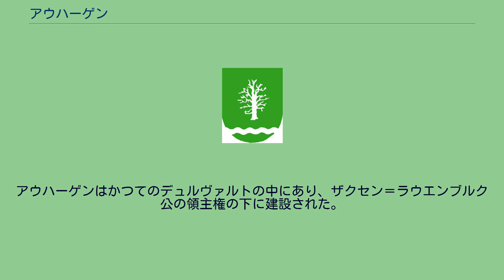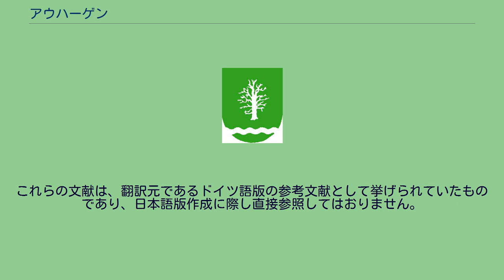アウハーゲン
アウハーゲン (Auhagen) は、ドイツ連邦共和国ニーダーザクセン州シャウムブルク郡ザムトゲマインデ・ザクセンハーゲンに属す町村（以下、本項では便宜上「町」と記述する）である。
この町はアウハーゲン地区とデューディングハウゼン地区からなる。
このザクセンハーゲン・アウエ川沿いに位置する村落は、13世紀の入植時代にザクセンハーゲン城に付属して建設された。
アウハーゲンはかつてのデュルヴァルトの中にあり、ザクセン＝ラウエンブルク公の領主権の下に建設された。
現在に至るまで支配的な農業構造基盤は、後に西に隣接する手工業集落アウフ・デム・レーデンにまで達した。
アウハーゲンはその後、シャウムブルク伯領となり、現在はザムトゲマインデ・ザクセンハーゲンに属す。
アウハーゲンは現在も中世に多く成立したハーゲンフーフェンジートルング（列村）の典型的なモデル村落である。
「フォア・デン・トーレン」通り（門前通り）はアウエ川と平行に走っている。
通りとアウエ川の間に古い農家の列が並び、背後に蹄鉄型の柵に囲まれた庭があり、アウエ川から水が引かれていた。
通りの向かい側に農場の耕作地が位置する（参照: ハーゲンフーフェンジートルングの構造模式図）。
農民には特権が与えられ、自由市民として扱われた。
1647年のシャウムブルク伯領分割以後のアウハーゲンの歴史はザクセンハーゲンと緊密に結びついている。
1619年10月24日の火災によってザクセンハーゲンは壊滅したが、アウハーゲンは被害を受けなかった。
三十年戦争でアウハーゲンはプロテスタントの礼拝堂を失い、ベルクキルヒェンの司祭区に統合された。
1990年からは、アウハーゲンはザクセンハーゲンのプロテスタント教会組織に属す。
1750年頃からアウハーゲンでは村の家族祭であるプフィングストビーア（聖霊降臨祭のビール祭）が開催されている。
アウハーゲンとハーゲンブルクとの間の州道の交差点は現在も「ドライレンダーエック」と呼ばれている。
これは、かつてヘッセンカッセル公に従うシャウムブルク伯領、シャウムブルク＝リッペ侯領（後の同侯国）およびハノーファー王国の三国の国境であったことを意味している。
この交差点の南東でザクセンヘーガー・アウエ川とローデンベルガー・アウエ川が合流し、ヴェストアウエ川となる。
この小さな町の特色はデューディングホイザーベルクの南斜面に現在も遺る坑道に示されている。
ここでは1960年代まで石炭が採掘されており、リューダースフェルト坑道まで資材用索道運搬されていた。
デューディングハウゼンの旧坑道は現在では崩壊している。
また旧変電所も火災によりひどく損傷した。
この火災は放火によると警察は考えている。
冷却塔は自然風化により完全に損壊した。
コウノトリが巣を掛け、森が延び、農業を主とする環境にある、こののどかな田舎町はレーデン地区に新たに新興住宅地が造成され、隣接するザクセンハーゲンと見かけ上一体化しつつある。
1894年からアウハーゲン男声合唱団が活動を始めた。
消防団は1932年に創設され、2007年には設立75周年を祝った。
1935年から1949年まではアウハーゲン、デューディングハウゼン、ザクセンハーゲンで消防団連盟が組織されていた。
1998年に青年消防団が設立されるまではザクセンハーゲンの青年消防団に参加していた。
アウハーゲンの町議会は、11議席からなる。
この町の町長は、クルト・ブルーメ (SPD) である。